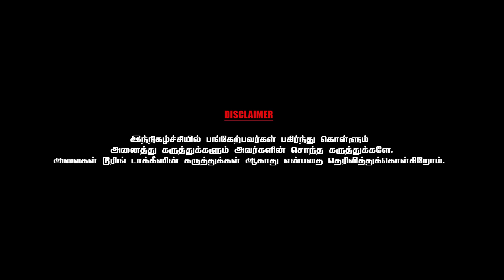எனக்காக கவுண்டமணியை மாற்றிய இயக்குனர்- Actress Pasi Sathya | Part 4 | Chai With Chithra